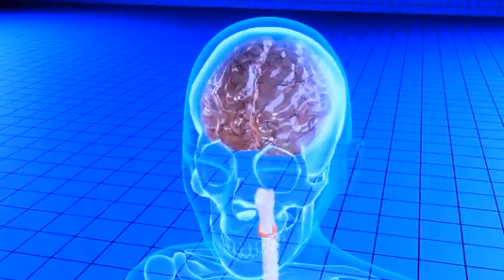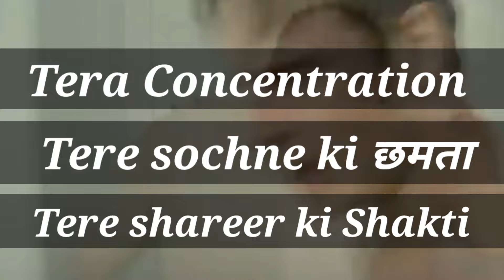हिलाना कैसे बंद करें | how to control hastmaithun | मुठ मरना कैसे छोड़े | student motivational video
हिलाने की लता कैसे छोड़ें। हास्टमैथुन को कैसे नियंत्रित करें | मास्टर पैशन को कैसे नियंत्रित करें ...

हिलाना कैसे छोड़े | how to control hastmaithun | मुठ मरना कैसे छोड़े | student motivational video
मुठ मारने से क्या शरीर में कमजोरी आती है
मुठ मारने से दिमाग पर क्या असर पड़ता है
मुठ मारने से क्या हानि हो सकता है khan sir
मुठ मारने से कौन सी बीमारी होता है
मुठ मारना बंद करने की दवा
मुठ कितने दिन में करना चाहिए
मुठ रोकने का मंत्र
मुठ मारने क्या हानि हो सकता है
मास्टरबेशन कैसे बंद करें,

hilana kaise band kare,
khan sir motivational speech
khan sir motivational video in hindi
khan sir student
motivational story of brahmachari
brahmachari

हस्तमैथुन कैसे छोड़े